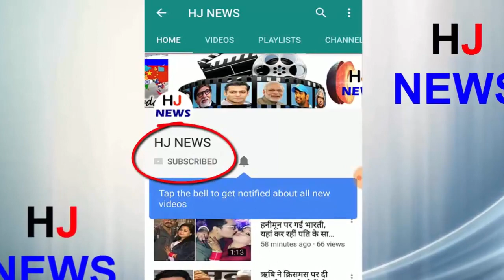सिर्फ 5 मिनट में हुआ श्रीदेवी की डेड बॉडी का मेकअप, यह थी वजह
Sridevi's funeral was done on Wednesday at Mumbai's Vile Parle Seva Samaj cremation ground. In the meantime, the final farewell was given to them as a bride. Sridevi's hairstylist Noorjahan Ansari said, "When we were doing their last make-up, Rani Mukherjee was with us." Madam liked Bindi and Lipstick, so she used the syndrome and red lipstick, she also liked South Indian jewelery. So, we chose gold jewelery from their real collection and worn them.
 Noorjahan further says, "Generally, their make-up took an hour, but last makeup takes just 5 minutes, not because we were in haste but because madam did not stop us. Were."
- Please tell that during the last trip, the sari which was worn to Sridevi was bought by Anil Kapoor's wife Sunita Kapoor and actress Rani Mukherjee.
HJ NEWS !!